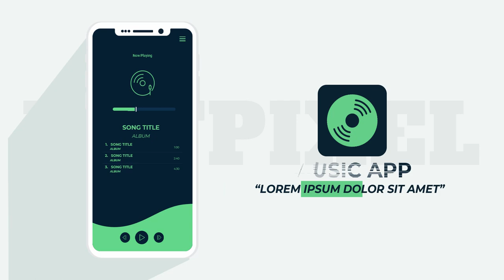JASA VIDEO ANIMASI PEMASARAN DENGAN VIDEO ANIMASI KAYAK INI